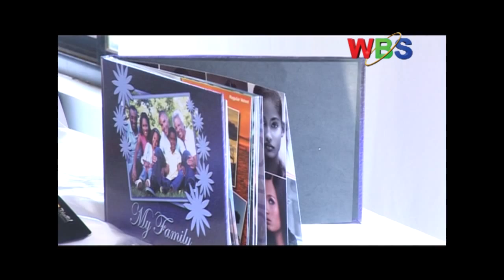The Photography industry moving towards digital migration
At a time when most Ugandans seem to be moving into digital migration for telecast, the Photography industry too has been reported to be moving into digital.

The films and albums that formerly used to be in circulation apparently is being replaced by photo books where photos appear on papers in a booklet.